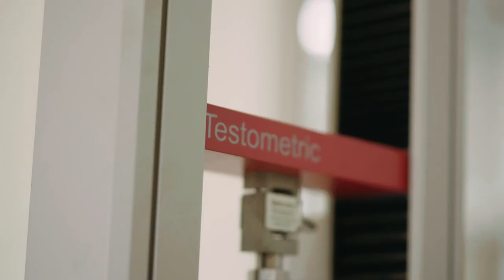ISOCINDU - Building Envelope Solutions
Isocindu is one of the world leaders in the production of insulating metal panels for roofs and walls.

We manufacture insulating panels with metallic coating on its internal and external face, an insulation core in rigid polyurethane or polyisocyanurate foam, in different thicknesses, colors and finishes, always following a philosophy of efficiency, sustainability, promoting the concept of responsible construction ensuring the comfort of those who live in the built spaces.